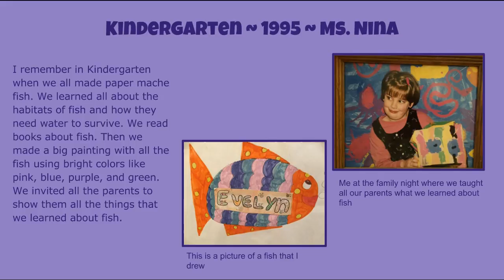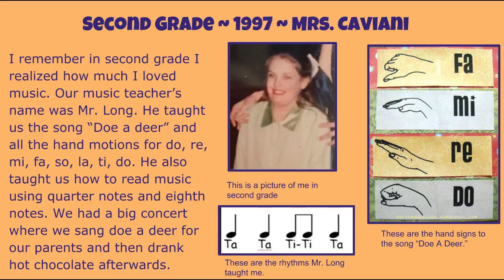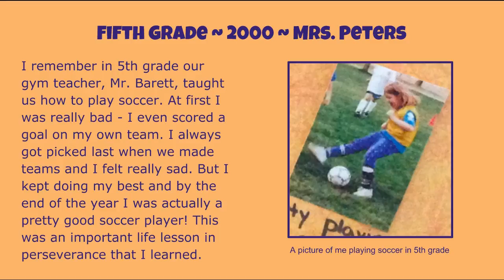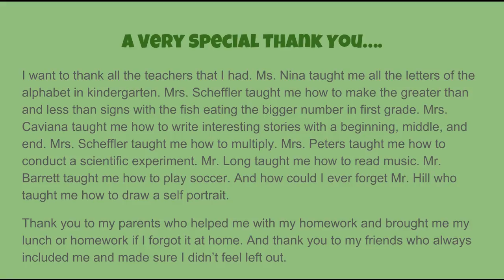Ms. D's Memories